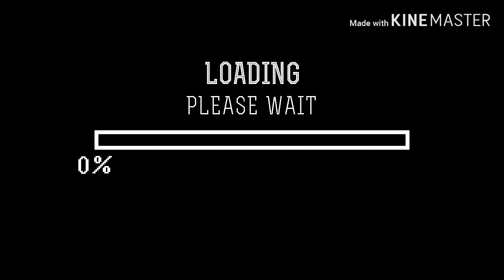👑Somos dos👑 Glmv